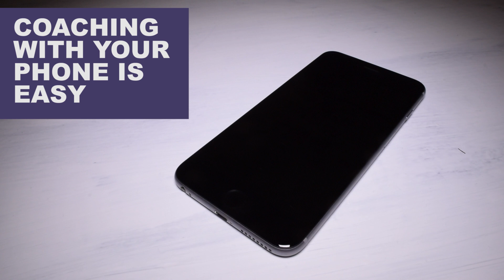Use Your Phone as a Coaching Tool with the PitchVision App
Cricket coaches: Use the PitchVision app to record and analyse video on the fly, and pick up drills, skills and games to use at your sessions. Let players review their sessions too, all in the app and all for free.